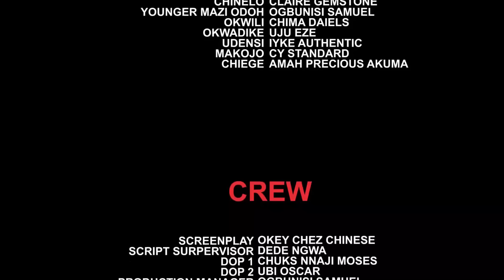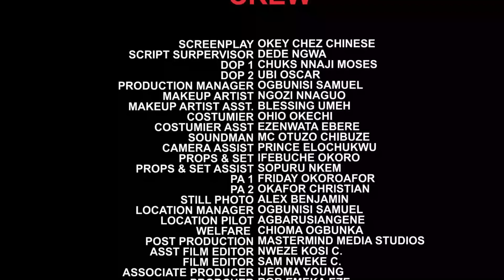How I Fell For My Neighbors Designer Immediately I Saw Her Guess What Happened -Nigerian Movies 2023